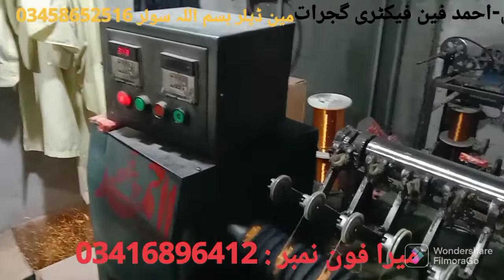Al-Ahmad Fan factory visit | How are pedestal fans made in factory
اسلام وعلیکم دوستوں
اس ویڈیو میں ہم نے ال-احمد فین فیکٹری کا وزٹ کروایا ہے - اس ویڈیو میں یہ دکھایا گیا ہے کہ فیکٹری میں پیڈسٹل فین کیسے بنتے ہیں